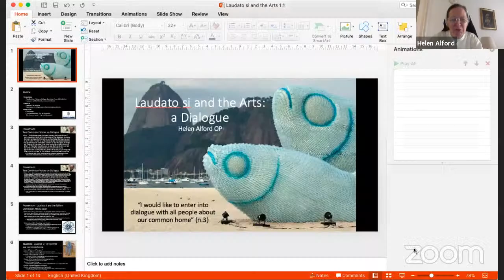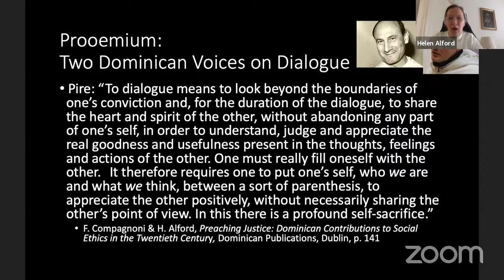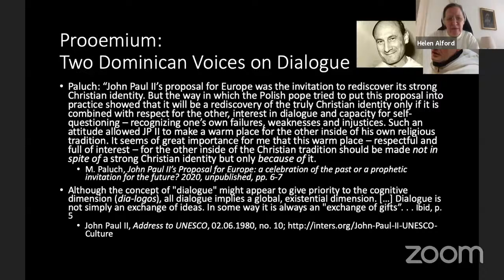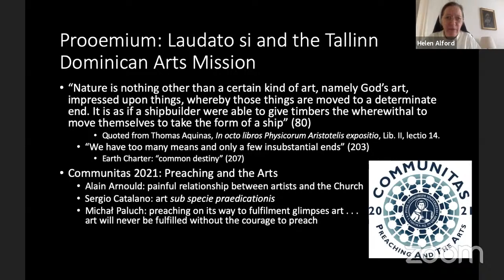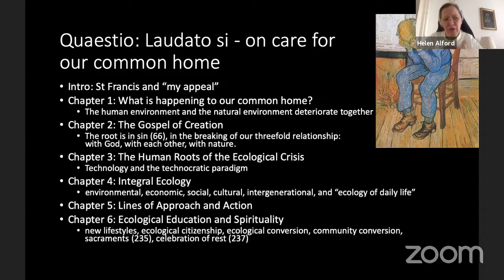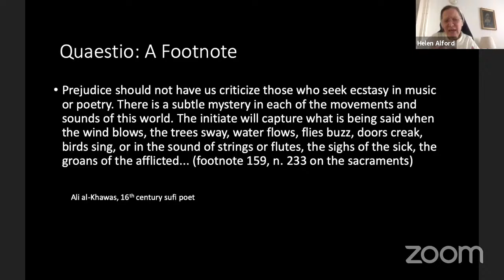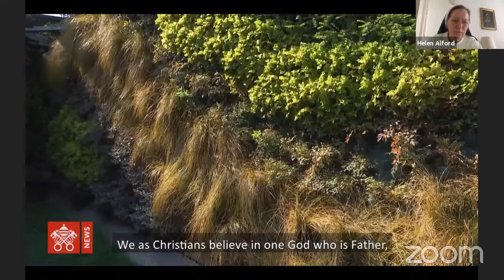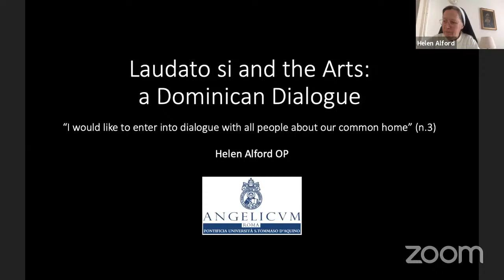Tallinn 10: Dominican Arts Days : Laudato Sì and Art: Some Dominican Reflections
Pühapäev - Sunday  05 09

Loeng: Laudato Sì ja kunst: dominiiklikke mõtisklusi
Lecture: Laudato Sì and Art: Some Dominican Reflections
Helen Alford OP (Pontifical University Saint Thomas Aquinas - Rome)
Presentation: Hannah Laue OP